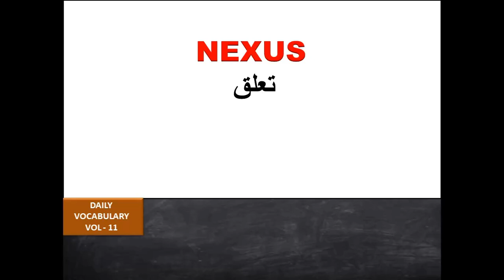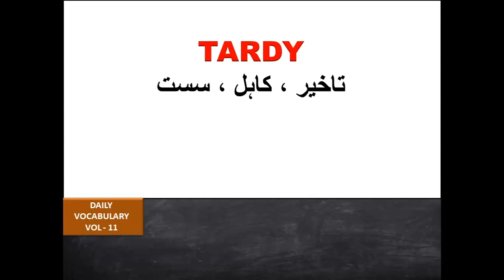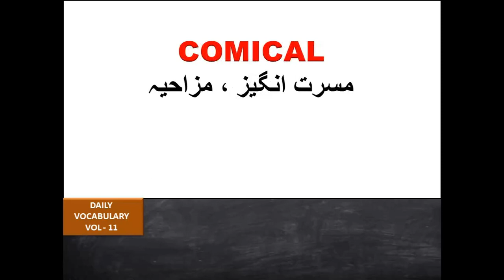LEARN ENGLISH VOCABULARY ONLINE - DAILY (VOL-11)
LEARN DAILY 20 VOCABULARY
600/MONTH 7200/YEAR
MOST IMPORTANT FOR CSS, PMS, PCS, NTS, OTS, PTS, PPSC, SPSC, KPPSC AND BPSC CANDIDATES